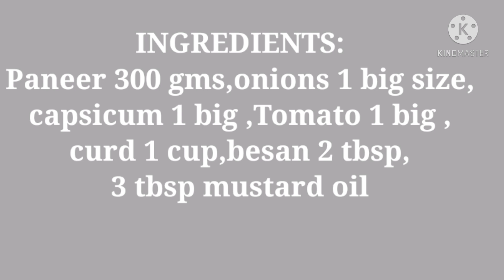Paneer Tikka recipe|Tawa Paneer Tikka| पनीर टिक्का आसानी से घर पर बनायें~Food Pleasures with Nilofar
Paneer Tikka
Paneer tikka is a famous Indian  appetizer in which pieces of paneer ( cottage cheese) is marinated in yoghurt And spices along with onion ,tomatoes And bell pepper and grilled till charred. Serve it with coriander mint chutney.

modern or fusion which we can easily prepare from the comfort of our kitchen.